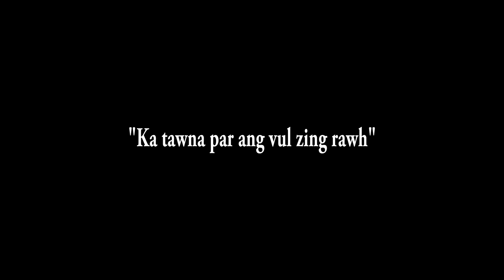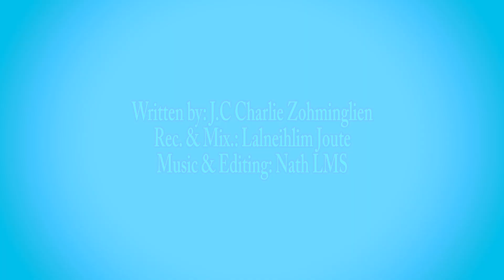Mi humhim tam!- Rachel Lalrempui & J.C Charlie Zohminglien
"Mi humhim tam!"
Rachel & J.C Charlie Zohminglien
Music and Editing: Nath LMS
Rec. and Mix.: J.C Lalneihlim
Written by: J.C Charlie Zohminglien

Special Thanks:
1. Abi Joute (Thumb Nail Designer)
3. Nath LMS (EDM producer)

© Copyright: Re-upload or re-produce in any form is strictly prohibited.